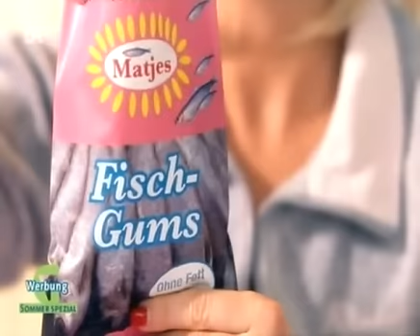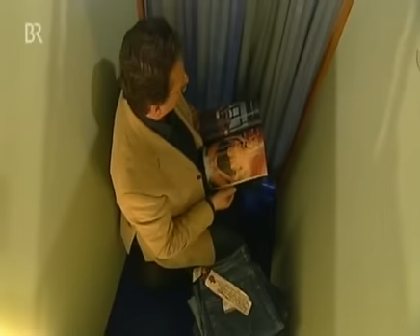Grünwald Freitagscomedy Sommerspezial Teil 4 [3/3]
...vom 19. August 2010.